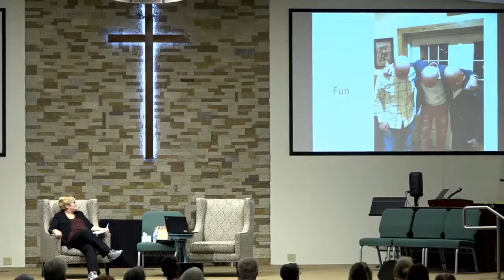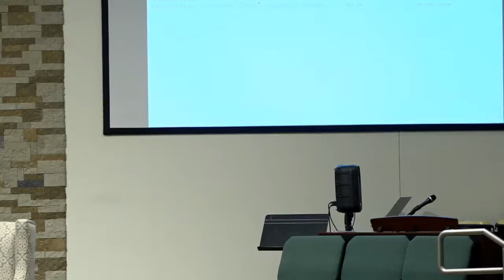CBF 2021 James Monroe Richard Gatchell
“James Monroe: Founding Father and 5th President of the United States” panel, featuring Richard Gatchell (descendant of President James Monroe) and Mary Achor (Presidential Historian)